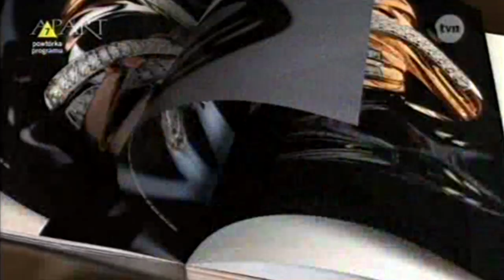TzG S10E03 (20.09.2009)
Jury:
Iwona Pavlović
Zbigniew Wodecki
Beata Tyszkiewicz
Piotr Galiński

Para #1 Otylia Jędrzejczak - Sławomir Turski
Para #2 Piotr Zelt - Anna Głogowska
Para #3 Zygmunt Chajzer - Blanka Winiarska
Para #4 Iga Wyrwał - Łukasz Czarnecki
Para #5 Grażyna Wolszczak - Cezary Olszewski
Para #6 Michał Kwiatkowski - Janja Lesar
Para #7 Radosław Majdan - Izabela Janachowska
Para #8 Weronika Rosati - Krzysztof Hulboj
Para #9 Marcin Urbaś - Katarzyna Krupa
Para #11 Anna Mucha - Rafał Maserak
Para #12 Natasza Urbańska - Jan Kliment